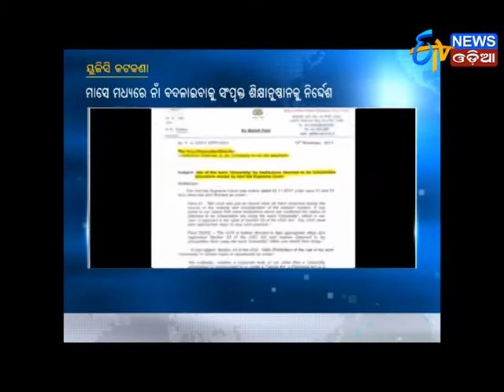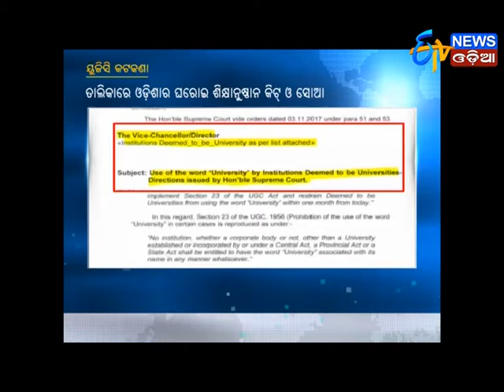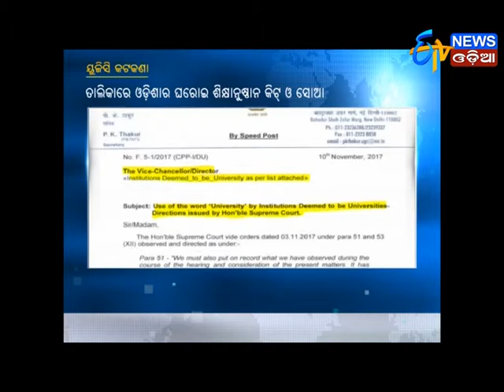UGC Says KIIT & SOA are not Universities. They should not Claim like that